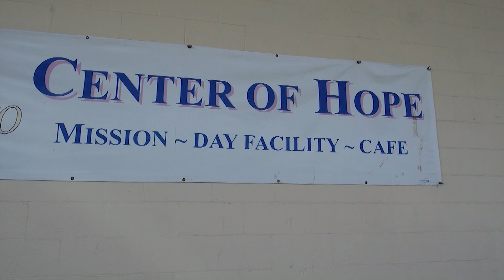HALO Ministries, Serving the Homeless in the Community and Changing Lives